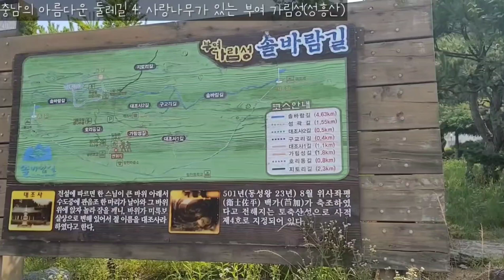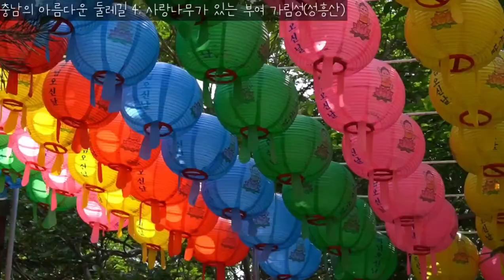[충남둘레길4] 부여가면 사랑해유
*2022년 촬영 영상입니다.